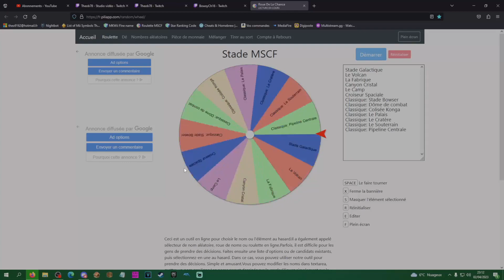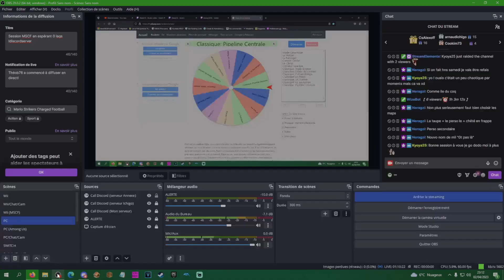[MSCF] Session Mario Strikers Charged Football (02.04.2023) [FR]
LIVE sur MSCF !
Live on MSCF!
/!\ TEXTURES ET PERSOS MODDÉS SONT PRIVÉS ! /!\
/!\ TEXTURES AND MODDED CHARACTERS ARE PRIVATE! /!\
Artworks de mon Yoshi bleu par @watchout4dragon (Twitter)
Artworks de mon Yoshi bleu (Strikers) par @NikesYoshi (Twitter)
Artowork 3D de mon Yoshi par @MysterEGamingYT (Twitter)